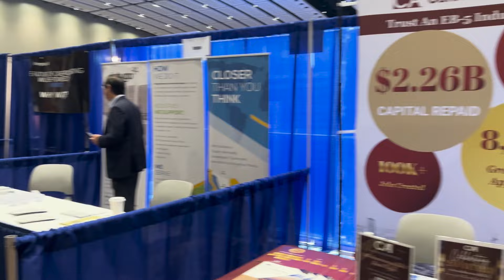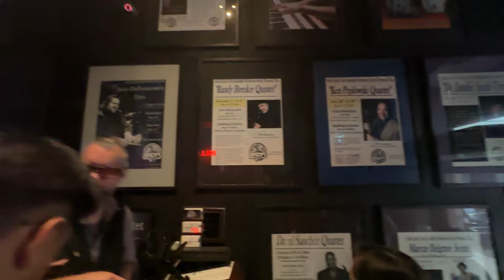CHICAGO AILA CONFERENCE 2024 Vlog | Downtown Chicago, Jazz Bars,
Welcome to our Chicago 2024 AILA Conference series! We're excited to vlog our adventure, capturing the city's vibrant atmosphere and architectural beauty. Throughout the week, we'll share recap videos of key sessions in English, Chinese, and Spanish, featuring insights from Mar, Rebecca, and Shiloh. Join us as we explore Chicago, meet incredible people, and discover new vendors and practices to elevate our firm's immigration services. Special thanks to our amazing team back home for keeping everything running smoothly. Enjoy the journey with us!

4. How to Get Motivated, Deal With Pain, Judge Others Better and Make Your Life Beautiful: